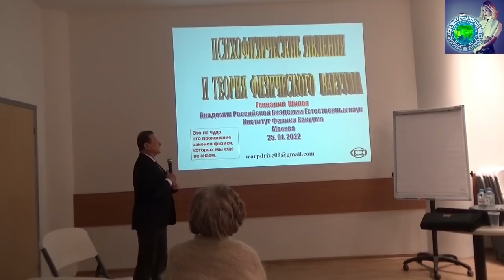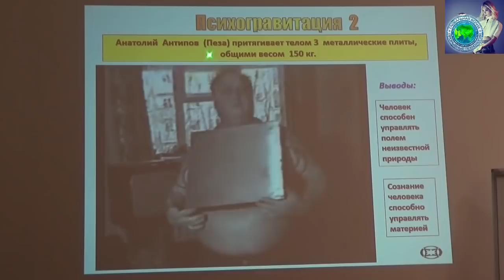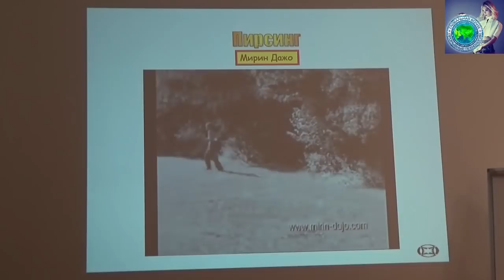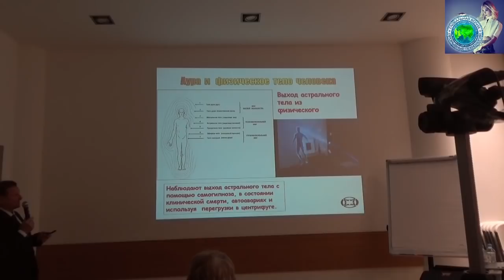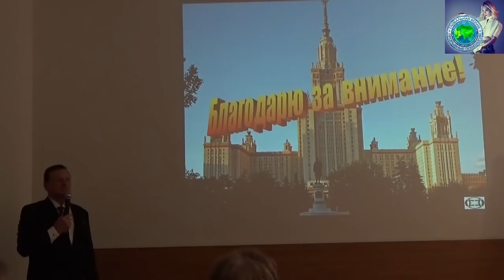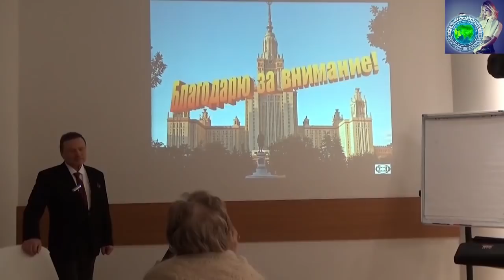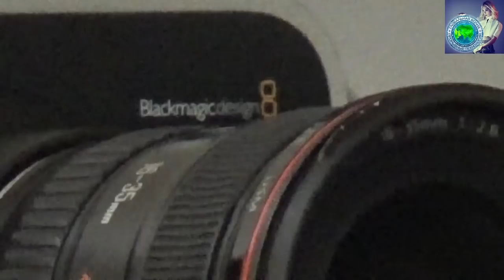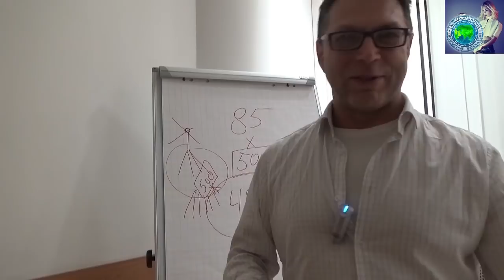Психофизические явления и теория Физического Вакуума: Шипов Г.И. (25.01.2022) - Глобальная волна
Рассматриваются явления, в которых сознание человека управляет материальным миром. Предложено объяснение явлений психофизики таких, как телекинез, левитация и т.д. на базе уравнений теории Физического Вакуума.